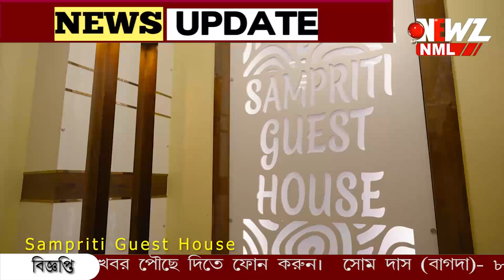ব্রহ্মস মিসাইলের "স্রষ্ঠা" ভারতীয় বিজ্ঞানী পাকিস্তানের চর!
ব্রহ্মস মিসাইলের "স্রষ্ঠা" ভারতীয় বিজ্ঞানী পাকিস্তানের চর! ধরা পড়ার পর বিচারে যাবজ্জীবন কারাদণ্ড কৃতি বিজ্ঞানীর।